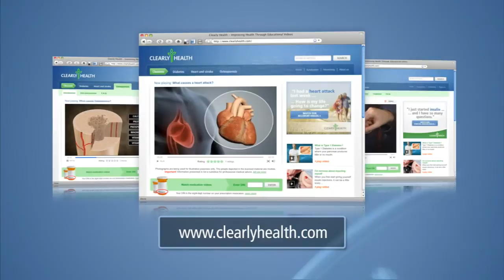Diabetes & Insulin: What happens when I get a cold or flu?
- Getting a cold or the flu makes you feel miserable. But when you have diabetes, a simple stomach flu can be very dangerous ...